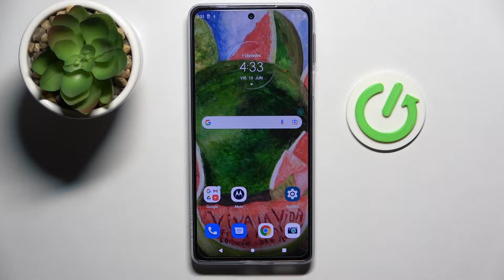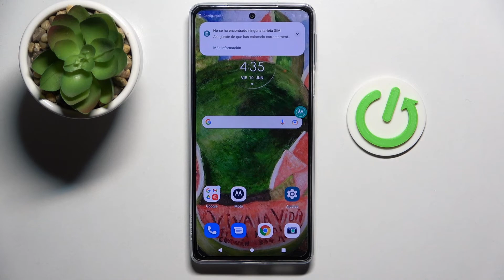Cómo entrar y salir del Modo Recovery en MOTOROLA Edge 20 Pro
¡Hola! En este tutorial queremos explicarte paso a paso cómo poner tu MOTOROLA Edge 20 Pro en el modo Recovery. Si quieres saber cómo activar y desactivar el modo de recuperación en tu celular MOTOROLA Edge 20 Pro, sigue las instrucciones del video y descubre cómo arrancar tu MOTOROLA en el modo Recovery y cómo quitarlo de tu dispositivo en unos pocos clics. ¡Nada más fácil!